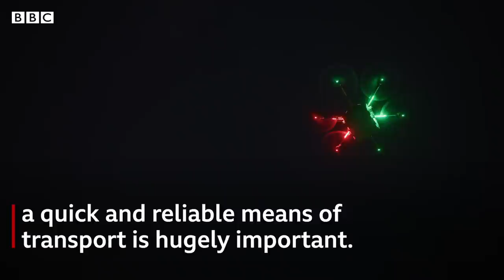Transplant lungs transported via drone in 'world first' - BBC News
A drone has been used in the Canadian city of Toronto to deliver lungs for a transplant operation in what the engineers and doctors involved are calling a world first.

The flight from Toronto Western Hospital to Toronto General Hospital took just a few minutes, taking the vital organs into the sky, rather than the traditional method of transport via road.